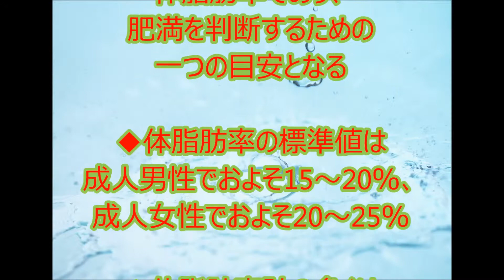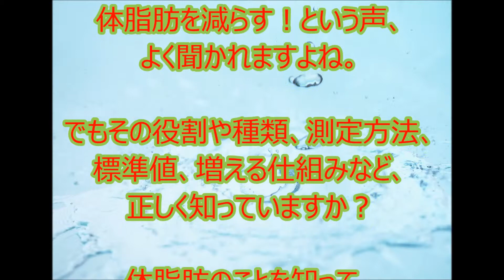体脂肪とは・体脂肪を減らす方法運動・食事・筋トレ